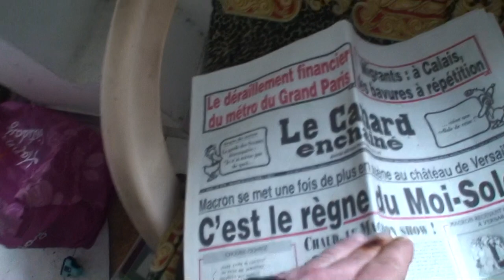astrôpôte = 943 !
Que le Règne Vienne = le contraire du 493 !